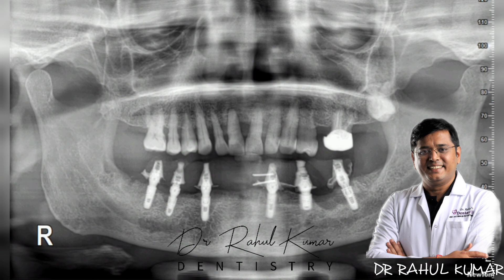FIXED IMPLANT TEETH IN 3 DAYS USING DIGITAL TECHNOLOGY